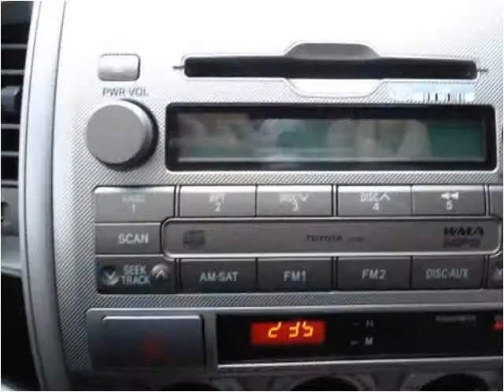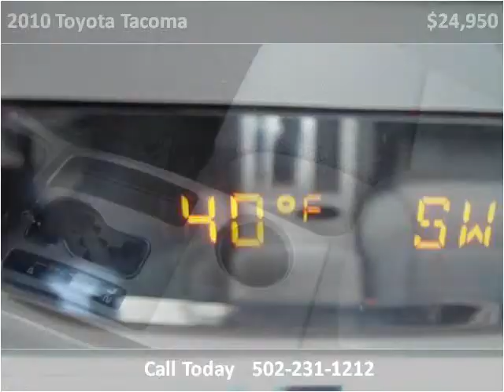2010 Toyota Tacoma Used Cars Louisville KY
This 2010 Toyota Tacoma is available from Craig and Landreth Cars - Fern Creek.